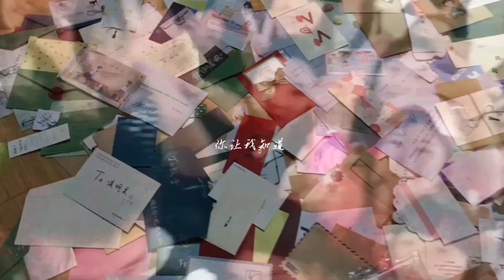240803 HBD HouMingHao We will alway support you